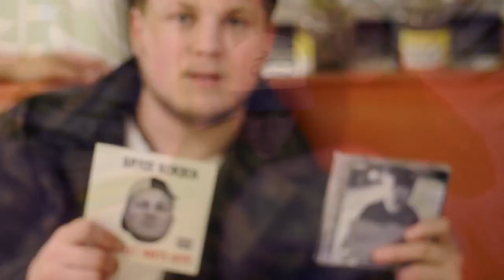F*** YOUR LIFE VLOG FT. KUNG FOO GRIP & SHELTON HARRIS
Vlog from Director A.K. Romero covering a show in bellingham, WA with kung foo grip and shelton harris in March 2013.